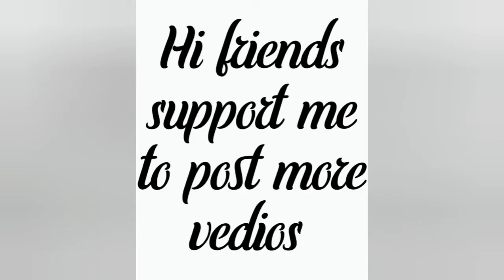Simple cord key chain all can learn join me for more crafts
follow all my works in woolandwire crafts channel